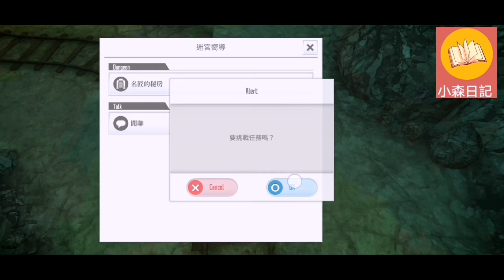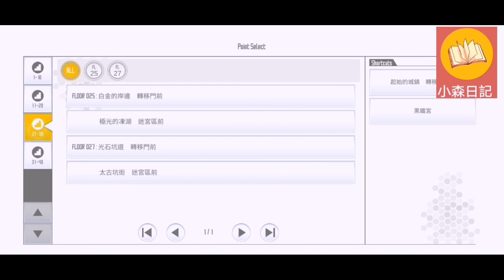《SAOIF 刀劍神域 關鍵鬥士》 第二十七層 與亞絲娜 桐人 成功打低 Boss Dallos The Crossgigas 全程足本戰鬥＋劇情 [小森日記 komori Diary]